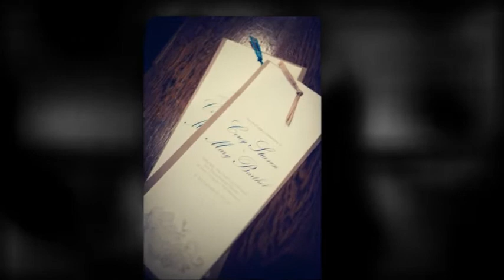Holiday Inn Metrodome - Minneapolis Wedding Photography - Mary & Corey